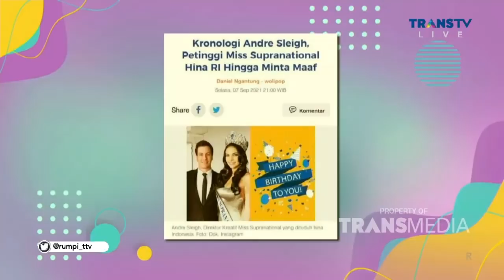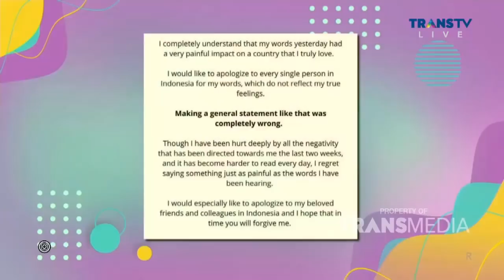PETINGGI MISS SUPRANATIONAL HINA INDONESIA! | RUMPI (9/9/21) P3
RUMPI
TAYANG SETIAP SENIN-JUMAT PUKUL 14.00 WIB